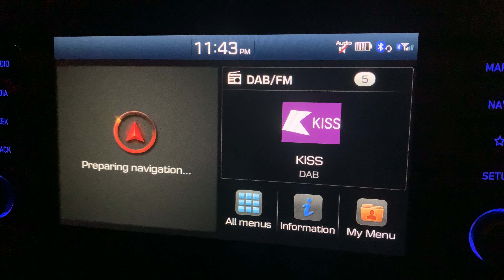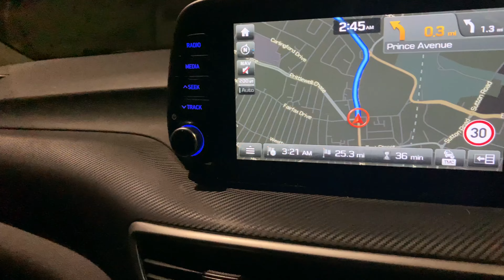DELIVERY! 12,500 WINE bottles, Late night trip to the AIRPORT and SMOKE🫠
I had a busy day yesterday, late night motorway driving 👌.